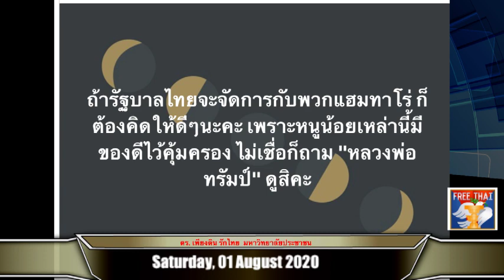เกิดอะไรขึ้น? จีนผลิตคลิปชื่นชมนายกยิ่งลักษณ์!! โดย ดร. เพียงดิน รักไทย วันที่ 1 สิงหาคม 2563